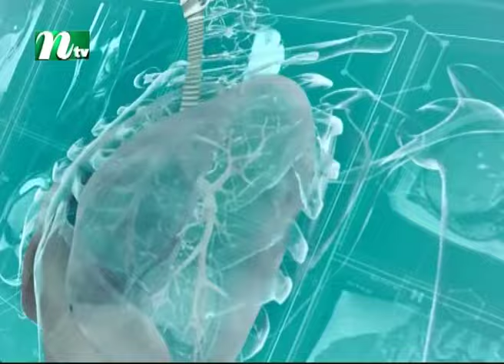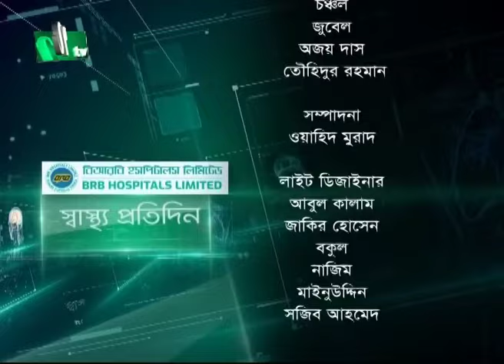রমজানে ডায়াবেটিক রোগীর খাদ্য | Shastho Protidin | EP 5112 | স্বাস্থ্য প্রতিদিন | NTV Health Show